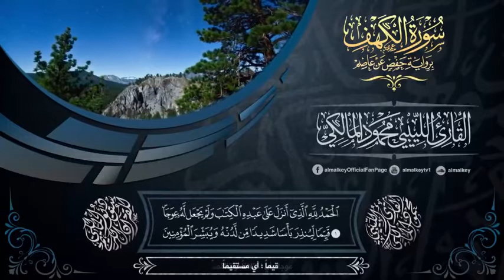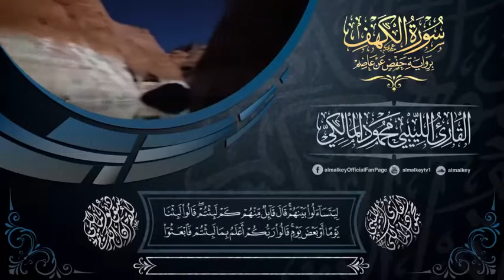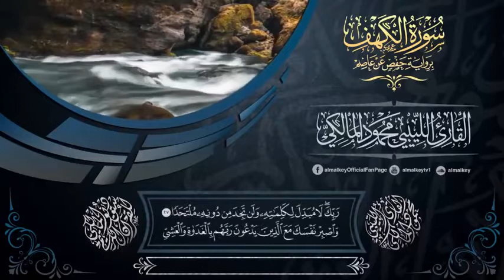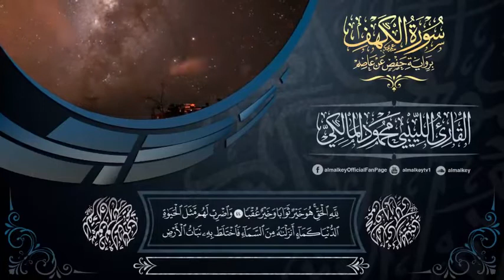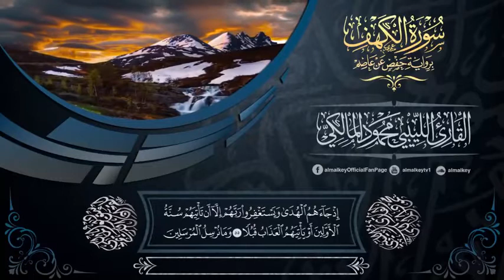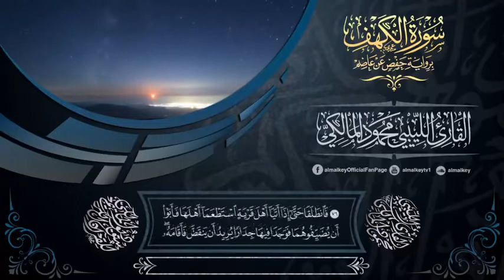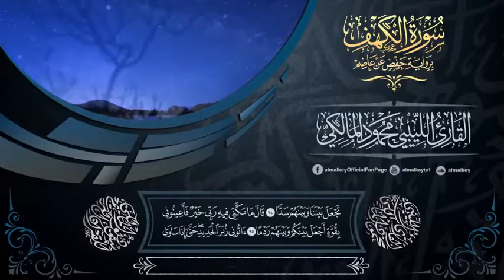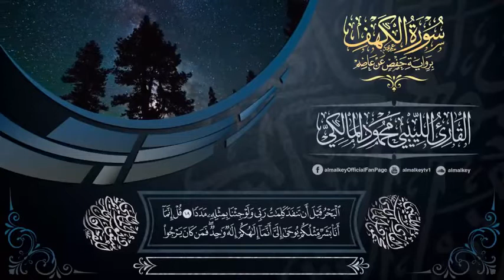Surah Al Kahf Beautiful recite of Quran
سورة الكهف بصوت جميل
  Riziq mn izafy kliy must listen on Friday